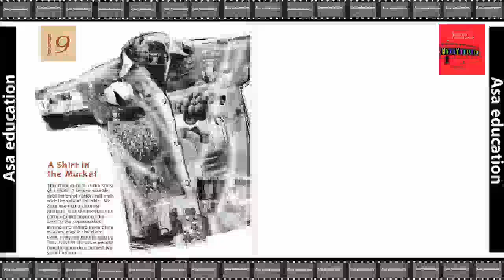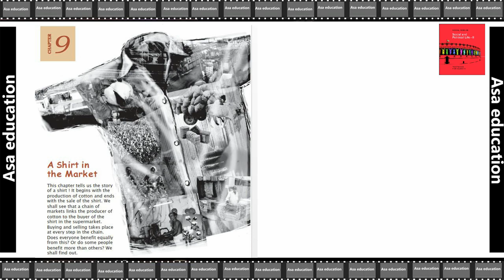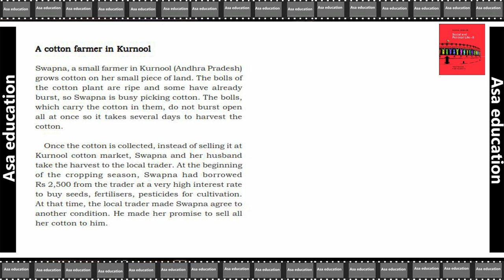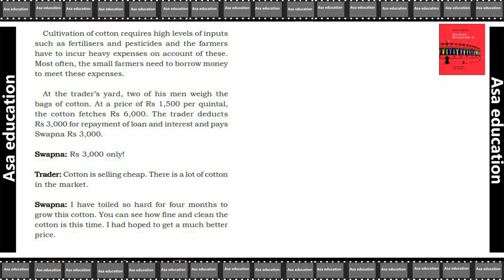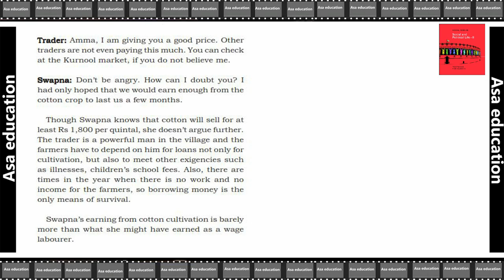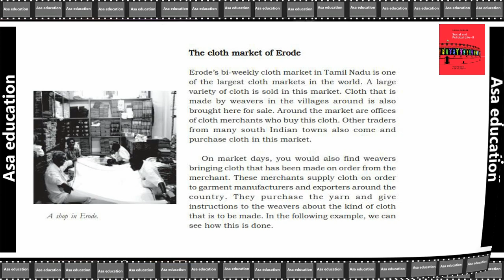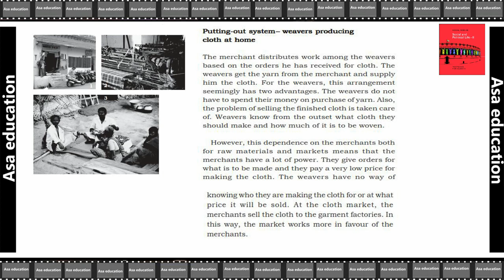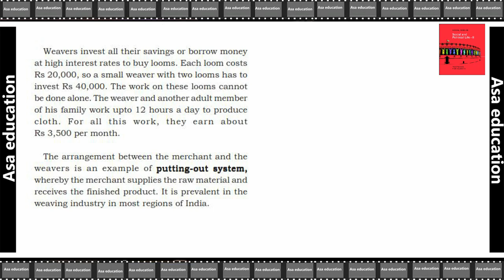Ch 9.1 A Shirt in the Market (Civics, Grade 7, CBSE) Easy explanation in Hindi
CBSE - Grade (Class) 7.
Subject - Social Science - Political Science (Civics).
Book - Our Social and Political life - II.
Unit 5 - Markets.
Chapter 9 - A Shirt in the Market.

ASAP-B03